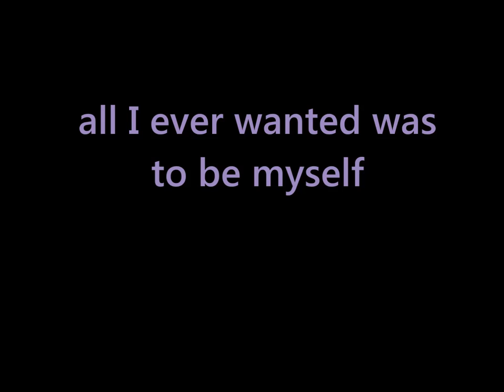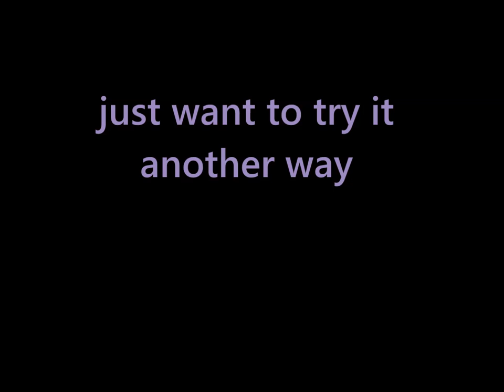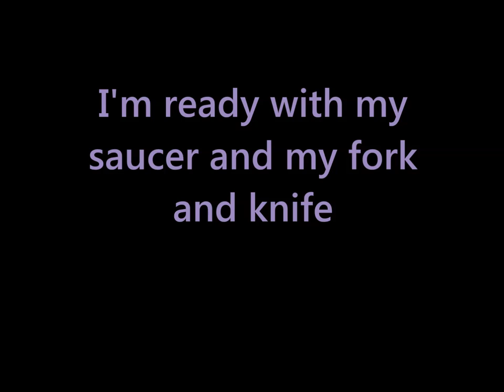Bangers & Mash ft. Ross Taylor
"Bangers & Mash" is a song about yearning for something more - in the case of Prince George, it's an intense longing for what's beyond the palace walls. Bangers and Mash is more than just sausage and potatoes, yes, it's a metaphor.
The song is the second track from "Baby Geo" an in-development comical rock musical based on the life of Prince George, in which our hero yearns for a life as a commoner. Although still very much in its conceptual phase, the songs are emerging.

THE CREW
Ross Taylor: vocal
Gene Bloch: piano, bass, acoustic guitar
Rodney Harrison: drums
String performance & string arrangement by Yoed Nir String Productions
Music & lyrics by Gene Bloch
Engineered & mixed by Chris Montgomery
Video by Stuart Sawyer
Consulting Producer: Chris Huntington
Produced by Gene Bloch
Recorded at Dubway Studios in New York